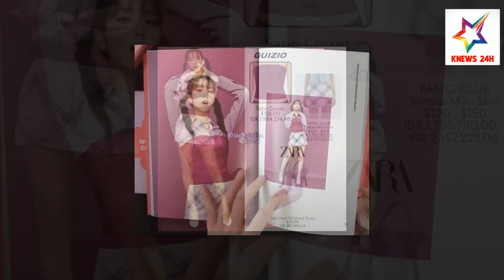Soi Giá Outfit Của 4 Cô Gái Trong BLACKPINK 2022 Welcoming Collection | KNEWS 24H